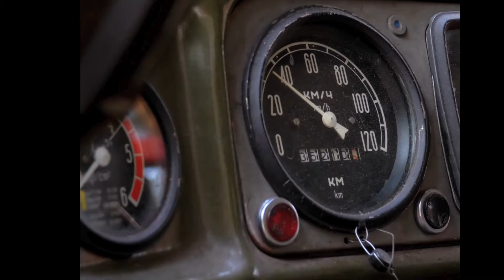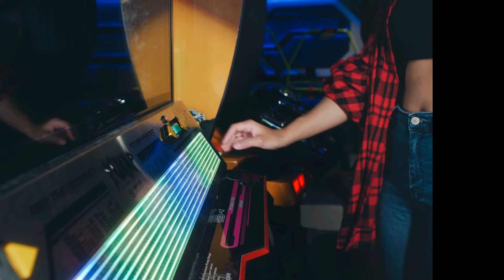BRIAN LEE BENDER - "Living In The 80's" - Latest Release 2024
Stream "Brian Lee Bender" - Artist on all platforms

This release is the first of many singles written for my updated sound, which represents my pursuit of modern production.

“Brian is truly an artist with his own unique style that transcends across multi genres,” says Grammy® nominated producer and label president Dave Moody. “His songwriting is catchy and he has a unique way of wrapping his phrases around a memorable melody.”

Featured Artist At CMA - Fan Fest 2016
Featrued Artist "On The Rise" - Live from the couch - TCN (The Country Network)
"BREAKOUT COUNTRY COUNTRY ARTIST" - 2018  nomination - New Music Weekly
"BEST NEW COUNTRY ARTIST" - 2017 nomination - New Music Weekly